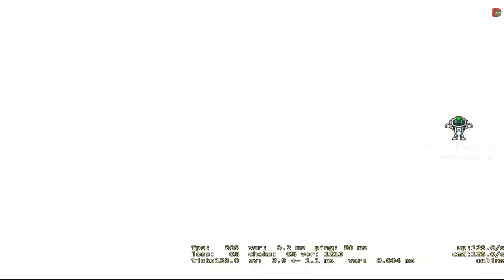Sangal Esports - Rage ve Komik Anlar #3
➡Etiketler⬅
MAJ3R
Paz
Pazzers
Turkey5
Sangal Esports
ngin
Canpolat yıldıran
İmorr
İmorr Sangal
İmorr En İyi Anlar
imorr yayından anlar
imorr yayın anları
sangal playoff
imorr yenidena
sangal sensey
sangal sens3y
sangal s3nsey